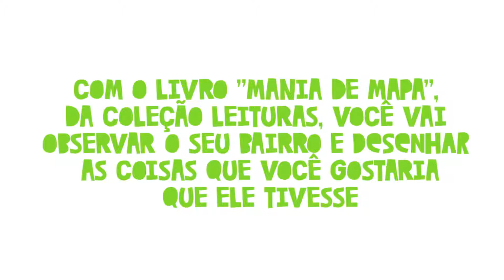Mania de Mapa - Coleção Leituras - Geografia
Como você desenharia o mapa da cidade dos seus sonhos? No livro "Mania de Mapa" de Geografia da Coleção Leituras, todos os integrantes da família da Jojô têm uma mania diferente, e a mania da Jojô é de desenhar mapas.